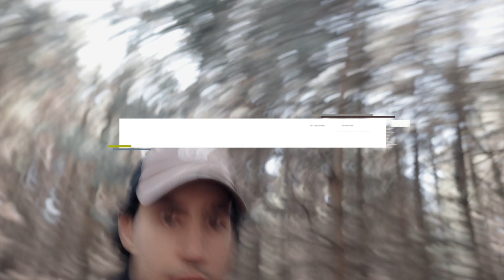HOW to LEGALLY FLY A DRONE - Canada Drone Laws 2021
In today's video, I address HOW to LEGALLY FLY A DRONE

In 2019 the laws in Canada made it close to impossible to fly a drone legally without a license.  In today's video, I'll be going over the 5 steps required to become a fully certified advanced drone operator in Canada in 2021.

It is a bit of a process I won't downplay that, however, being a fully certified pilot gives you a lot of peace of mind on top of much more freedom to fly while still following the rules and regulations provided by Transport Canada.

Below are some of the links I used to study for my basic and advanced exams:

AIM DOC (This pretty much has all the info you need, its a huge document.  I would also highly suggest using google and other resources for your studying in addition to using the AIM document)

Hope you guys found this video helpful!

GEAR:
LG 5K Monitor
ND FILTERS
16MM LENS